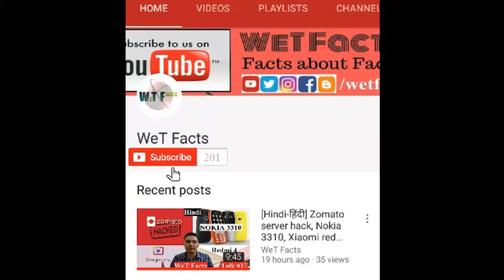Jio Car Router | Jio Car Connect | Jio New Technology for Car Users | Jio Upcoming Gadget [Hindi]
Namashkar Dosto!!!
Is video me hum baat krne wale hai Jio ke nye device jio car router ke bare me jisko Jio connected car bhi bola ja rha hai. Agar aap car drive krte hai to ye device apko kafi benefit dene wala hai. Isse apko apni drive ko control krne me help milegi. Iske alawa aap apni car ko locate bhi kar sakte ho.

To in sari updates ke liye last tak bane rhiyega.